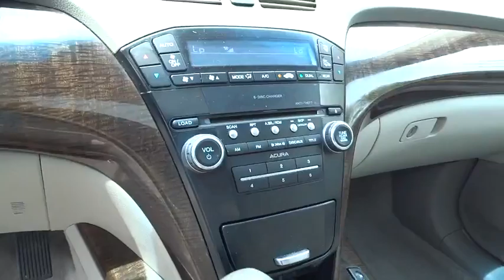2010 Acura MDX Walnut Creek, East Bay, Dublin, Concord, Livermore, CA L587A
2010 Acura MDX

Consistant Service History, MP3, One Owner vehicle, Personal Vehicle, MoonRoof/Sun Roof, and Blue Tooth , Wireless. Leather. All Wheel Drive! Your quest for a gently used SUV is over. This terrific-looking 2010 Acura MDX has only had one previous owner, with a great track record and a long life ahead of it. It scored the top rating in the IIHS frontal offset test. New Car Test Drive said, ...an all-wheel drive system that can help as much on a dry corner as on a snowy hill. With a good warranty and resale value, it deserves consideration on any seven-seat ski-wagon shopping list... This superb Acura is one of the most sought after used vehicles on the market because it NEVER lets owners down.This vehicle is a Previous daily rental.To see more quality vehicles like this one right here just or dial .
Pwr moonroof w/tilt  auto-open/close  auto-reverse  key-off operation,Xenon high intensity discharge auto on/off headlights,Heated pwr mirrors w/reverse gear tilt-down  integrated LED directional signals  driver memory,Remote pwr tailgate,Leather-wrapped pwr tilt & telescoping steering wheel -inc: paddle shifters  memory,AM/FM stereo w/6-disc in-dash CD/MP3/WMA changer -inc: speed-sensitive control  (8) speakers w/8  subwoofer  memory  253 watt,Bluetooth HandsFreeLink wireless telephone interface,Remote entry system w/windows-open & moonroof function -inc: alarm & panic  personalized settings for driver seat  steering column  outside mirrors  climate control  select audio settings,Leather-wrapped shift knob,Tri-zone front/rear synchronized automatic climate control system w/humidity control  air filtration  memory,Auto dimming rearview mirror w/camera,Leather 8-way pwr front heated sport bucket seats -inc: driver pwr lumbar  driver memory,Super Handling All-Wheel Drive (SH-AWD),Ventilated front/solid rear disc brakes,4-wheel anti-lock braking system (ABS) w/electronic brake distribution (EBD)  brake assist,Tire pressure monitoring system w/location & pressure indicators